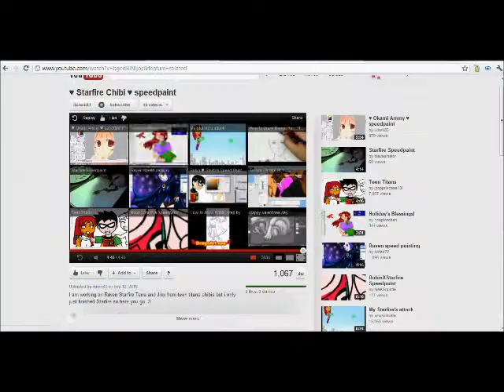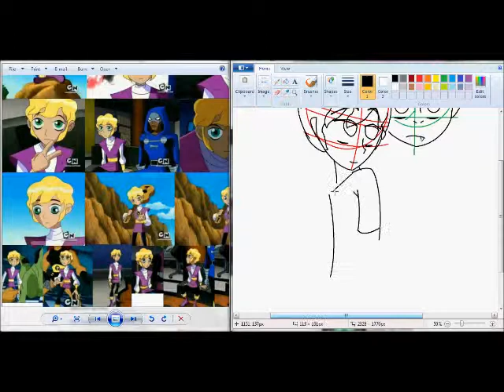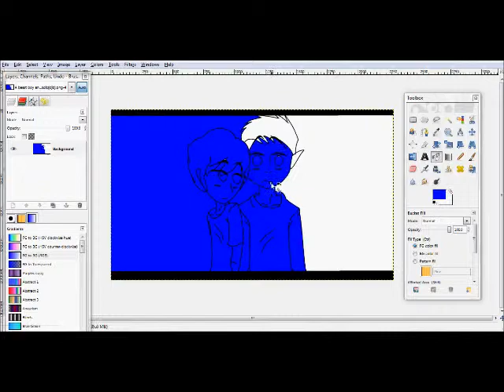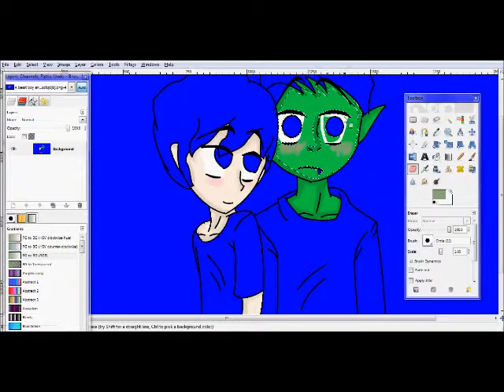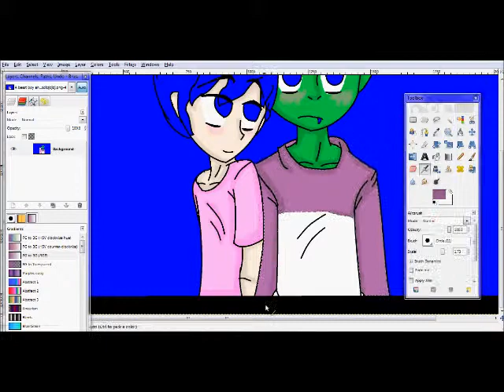BeastBoy and Jericho speedpaint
Yup I ship it